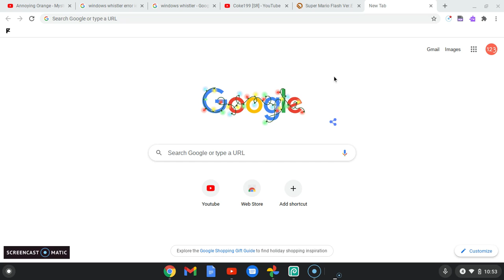Just call me Texas!